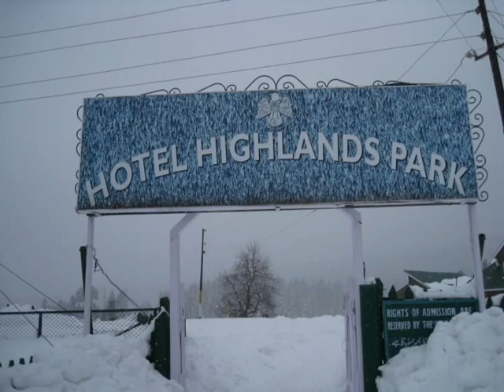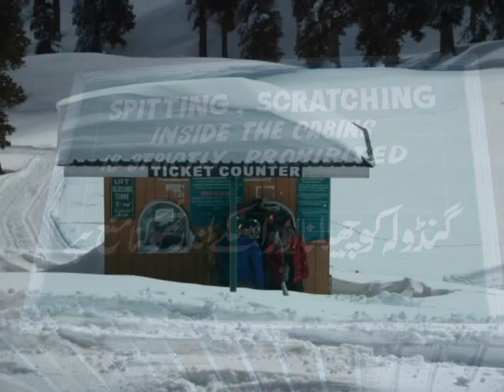Gulmarg Kashmir curry powder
Our jeeps with skis and snowboard piled on the roofs leaves Srinagar airport through the army checkpoints. We follow an armed guard for a local dignitary and speed through the traffic. The journey from the airport up to Gulmarg 1 1/2 hours, Gulmarg is more popular as a summer escape from the heat of the big cities.We are staying at the Hotel Highlands Park. In the dining room hangs the bear shot by a past owner Major Benjie Nedou. HHP is now owned by his granddaughter and her husband. A sign by the lounge politely asks guests to leave weapons at the door, this does not concern the big game hunters in search of the Gulmarg Big Power days.  Thanks to Phil for the video clips and some of the Pictures